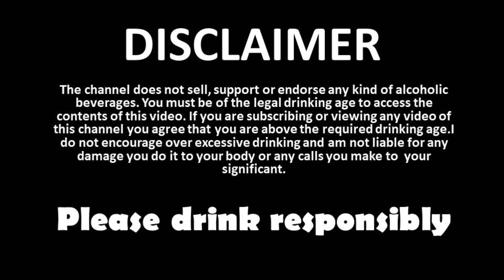how cutty sark scotch whisky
Cutty Sark is a brand of blended Scotch whisky produced by La Martiniquaise in Scotland. The whisky was created on 23 March 1923 as a product of Berry Bros. & Rudd, with the first home of the blend considered to be at The Glenrothes distillery in the Speyside region of Scotland.

Why is Cutty Sark whiskey famous?
What is the price of Cutty Sark whiskey in India?
Which country brand is Cutty Sark whiskey?
What percentage is Cutty Sark Whisky?
Which whisky is very costly in India?
Which Scotch is costly in India?

ಪ್ರಚಾರ ಮತ್ತು ಪ್ರಶ್ನೆಗಳಿಗಾಗಿ ನನ್ನನ್ನು Instagram message maadi .

Liquorguru_kannada